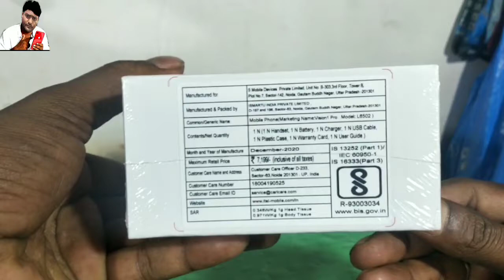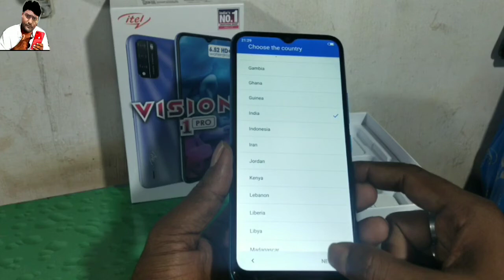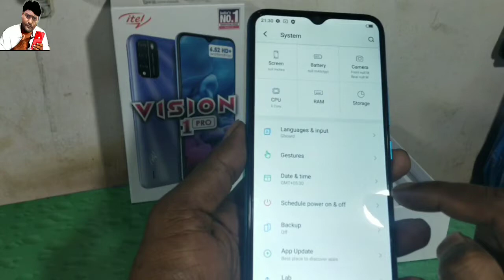itel vision 1 pro unboxing India l itel vision 1 pro reviews odisha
🙏(jajati das)👍